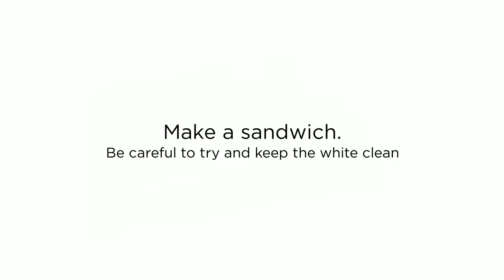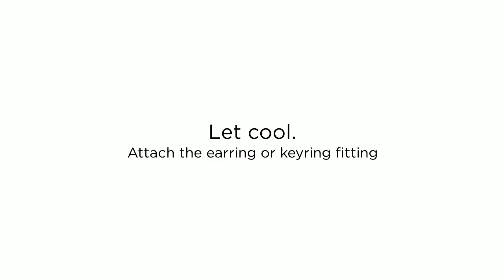How to make St Mary's jewellery and key chains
Are you a fan of the fabulous Chronicles of St Mary's books by Jodi Taylor? This simple video will show you how to make book earrings, pendant or key chain using polymer clay. They are fun, easy to make and a real talking point!